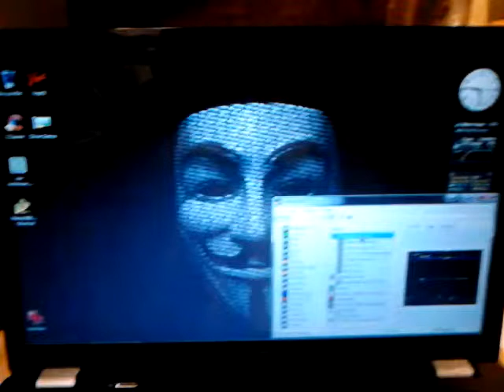Old School Laptop